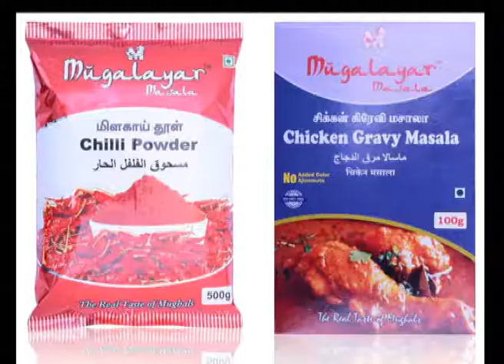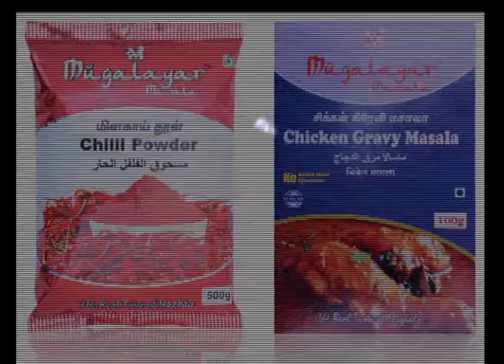ரமலான் தொடர் நிகழ்ச்சிகள்: (Part 12) "இன உறவுகளை பேனுதல்"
B&W TVவழங்கும் ரமலான் தொடர் நிகழ்ச்சிகள்.. Part 12
இன்றைய நிகழ்ச்சிகள்:

தலைப்பு : அன்றாட வாழ்வில் இஸ்லாம் இதில்
"இன உறவுகளை பேனுதல்"
ஷேக் முபாரக் மதனி